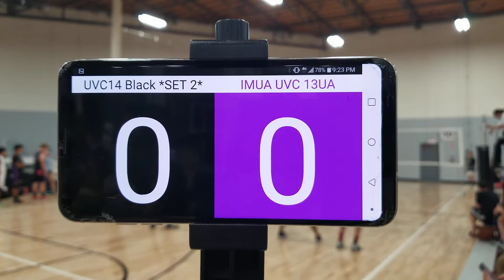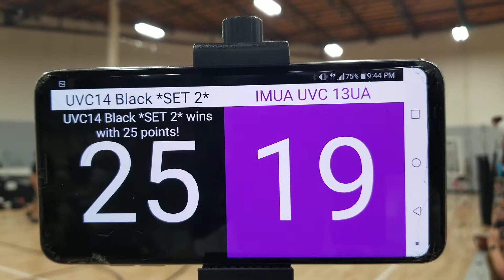220514 SoCalCup 14s #8_07: UVC14 Black vs IMUA UVC 13UA (Set 2: 25-19)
220514 SoCalCup 14s #8_07: UVC14 Black vs IMUA UVC 13UA (Set 2: 25-19)